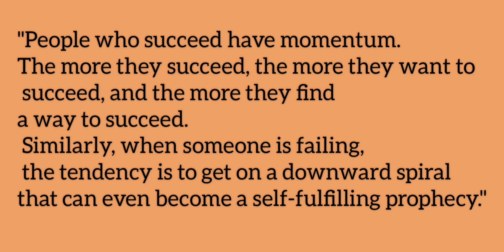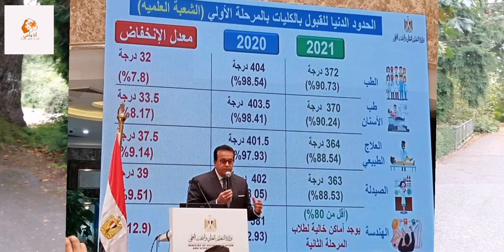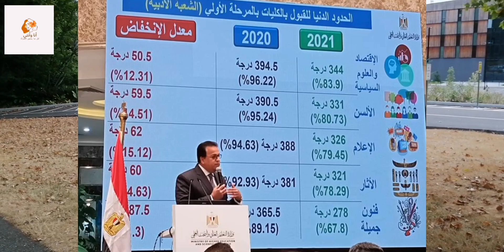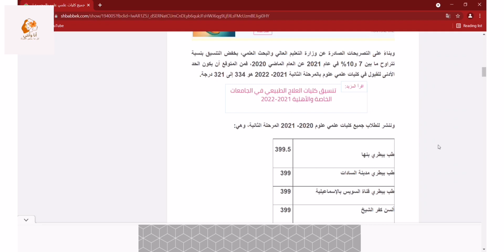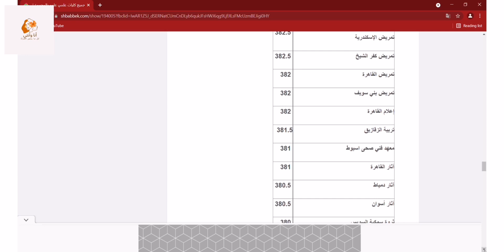المرحلة الثانية ثانوية عامة 2021 (جميع كليات الجمهورية)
في الفيديو هتقدر تتوقع تنسيق المرحلة الثانية 2021 وهعرض ليكم كل الكليات العلمية على مستوى الجمهورية وكمان هتملم عن كلية علوم
والأقسام اللي فيها.